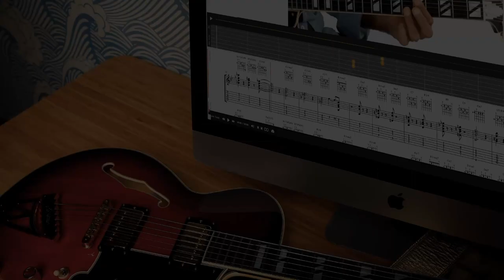The Most Important Part of ANY Modeling Rig That I Don't Talk About...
Folks ask me about what I use to monitor my modelers, as someone who uses modelers almost all the time. Playing downstairs with headphones today just reminded me about how important these things are. I use JBL LSR305s which are pretty moderately priced studio monitors, but I think something like this is the way to go for a home rig.

This preset is Thiccc Lead - in the general folder.